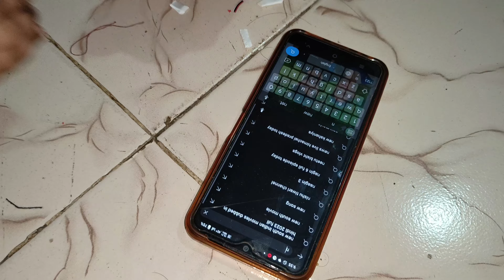I Broken My Blutooth Speaker 😱😱 | sunnyvlogs